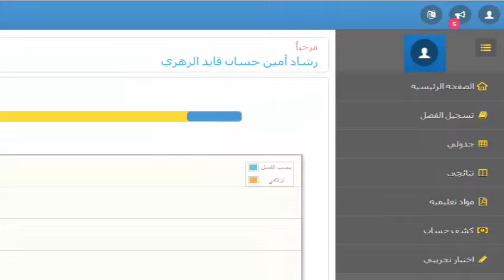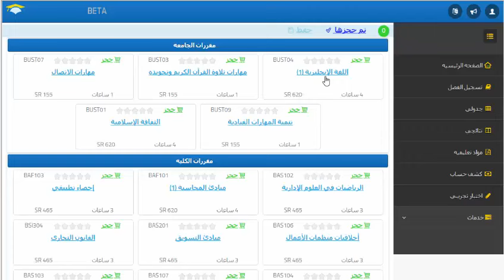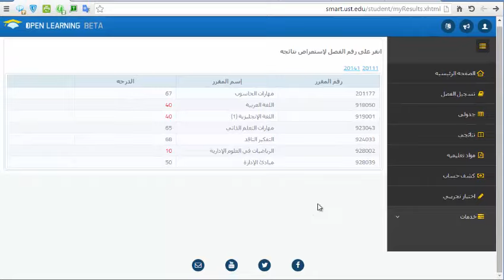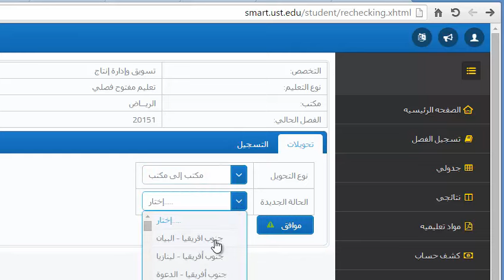خدمات بوابة الطالب الالكترونية